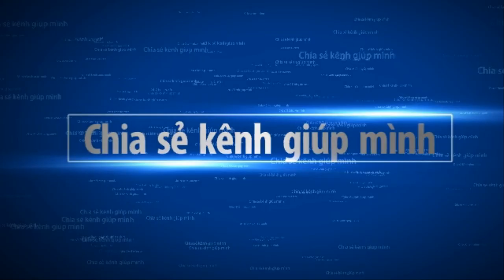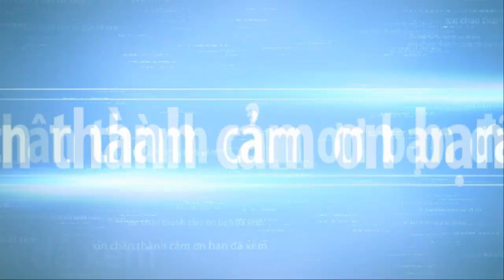Bonsai trees have always been a source of great fascination part 6-Bonsai style south of Toàn Huynh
Bonsai trees have always been a source of great fascination is a community built by enthusiasts and experts from around the world. We introduce you to the fascinating and living art of Bonsai, and help you get started!
Every time you encounter a crisis, you will find that life is a process of constantly looking for yourself. We work hard not only to let the world see us, but also to let ourselves see the world.
vtv bonsai thieu hau provides you with the most beautiful pictures about bonsai, bonsai care and bonsai exhibition images from around the world.